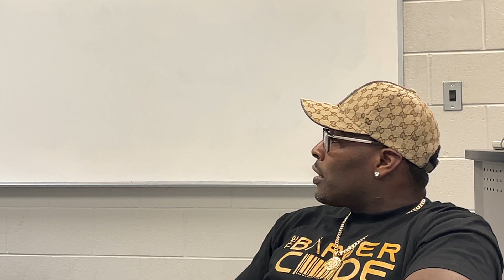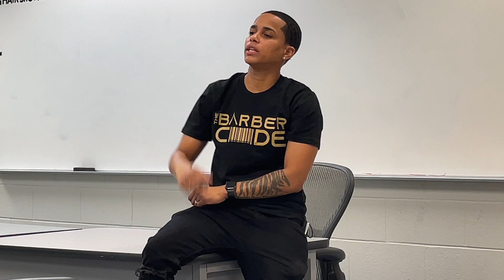The BUSINESS of barbering!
Open discussion about the ins and outs of the barbering business, tips to running a successful business.

Huge thanks to Summer j & Melton for sharing there wisdom it was greatly appreciated.